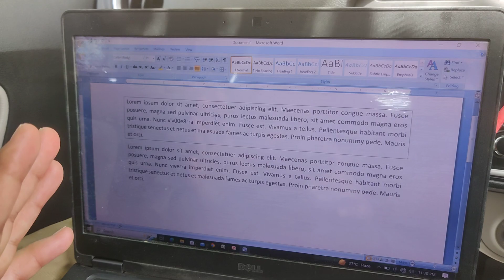Raj HC Court LDC 27 May 1st Shift Paper Paragraph Border Questions Issue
Welcome to AFJ Computer Classes, Jaipur
You are watching REVIEWS of Rajasthan High Court Typing and Efficiency Test.
Our previous valuable videos about RHC Typing and Efficiency